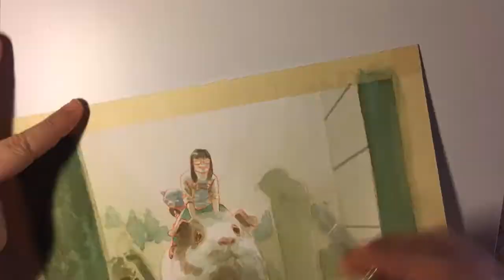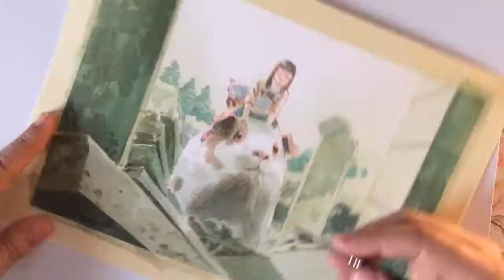Girl riding Guinea pig 2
Process of an illustration using watercolors.